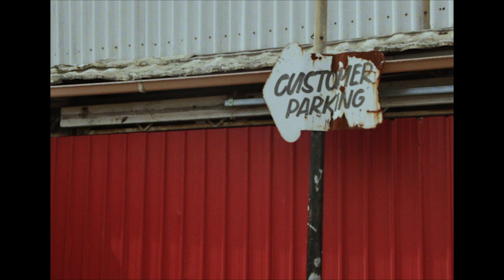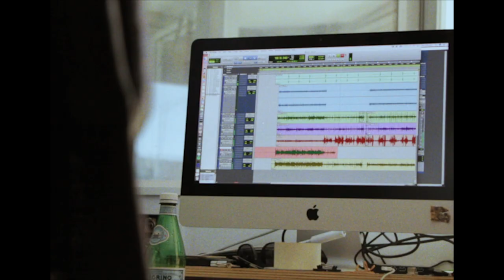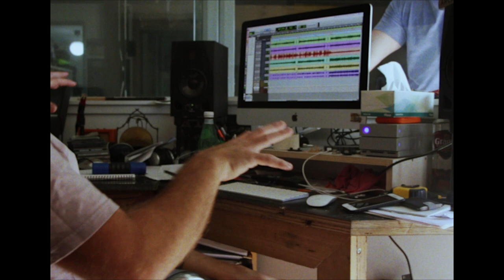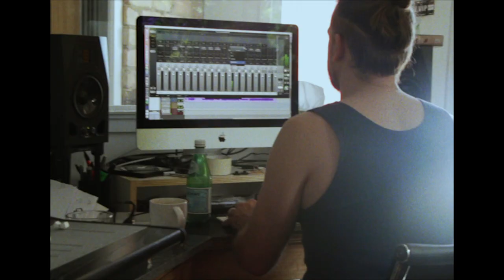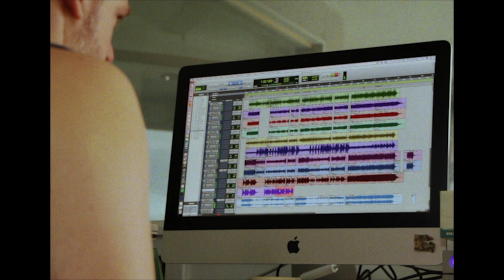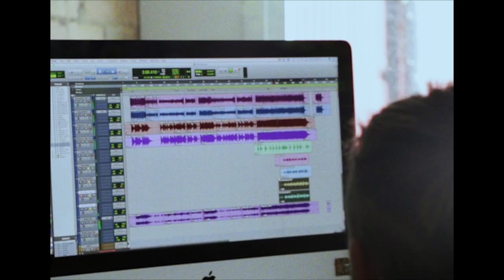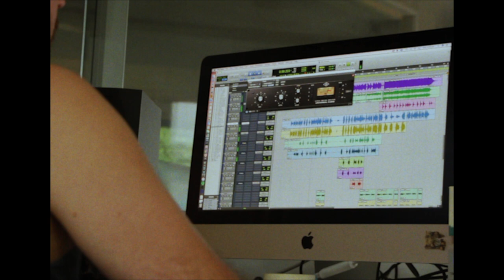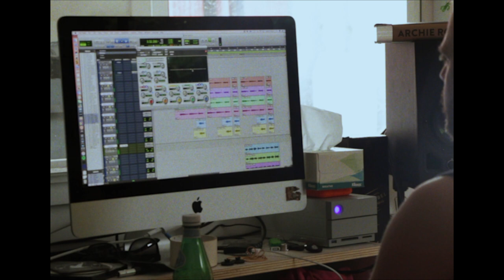Jacob Fitzgerald - 'My Brother' (The Making Of)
'My Brother' holds a special place in my heart. We thought that we should capture the making of the track whilst we spent some time recording at Studio One.Be.

We wanted to give a bit of insight to the creative process we go through when in the studio. Highlighting how ideas become a reality, and how a song becomes more than just music and lyrics.

I hope you enjoy the BTS of 'My Brother'.

Filmed & Edited by Cameron Mitchell.

'My Brother' - Jacob Fitzgerald OUT NOW!

Available to download and stream everywhere.

Amazon Music

For all upcoming shows and events please refer to jacobfitzgerald.com.au

Music & Lyrics by Jacob Fitzgerald.
Produced by Jacob Fitzgerald and Brent Quirk.
Engineered by Brent Quirk.
Recorded at Studio One.Be.

Additional Music by:
Drums: Reuben Hawkes
Piano: Charlee Hawkes
Bass: Ben Porter
Electric Guitar: Pete Newmarch